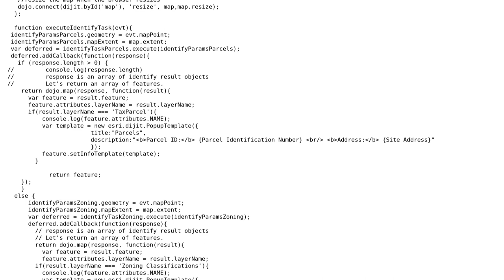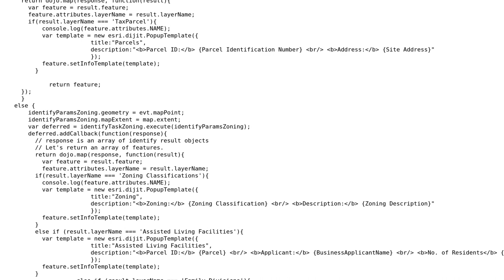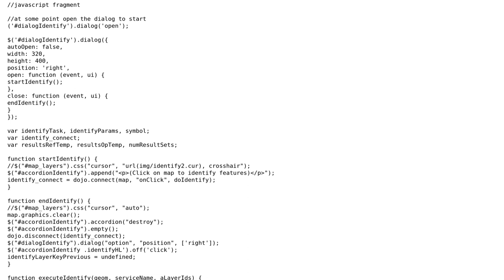GIS: Popup from multiple services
With thanks & praise to God, and with thanks to the many people who have made this project possible! You are responsible for your own actions.